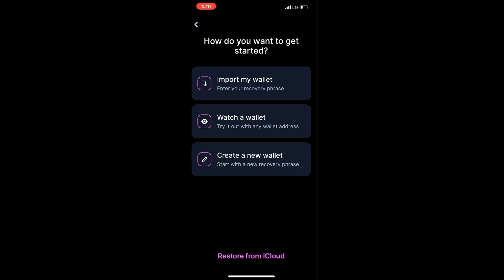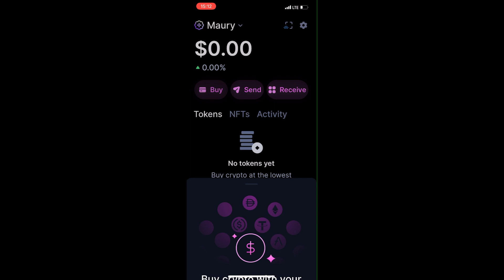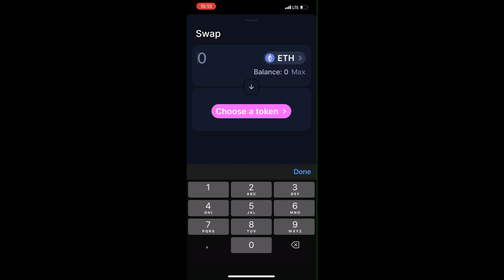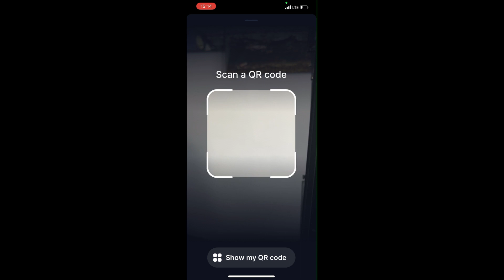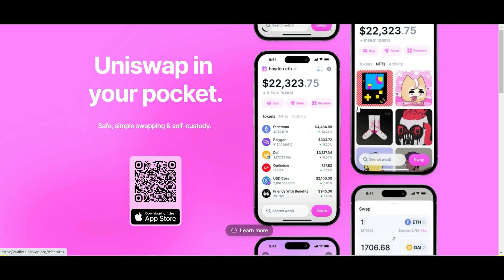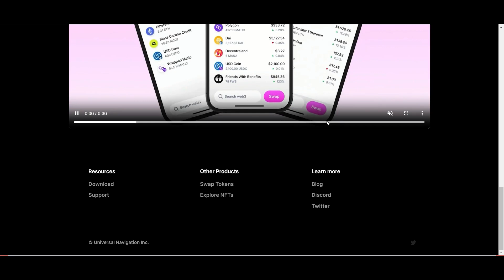Uniswap Wallet Mobile iOS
L'exchange decentralizzato Uniswap ha lanciato un wallet mobile con supporto integrato per il DEX.
Tra le varie funzionalità presentate l'applicazione permetterà di fare swap su Mainnet, Polygon, Arbitrum e Optimism, dare uno sguardo per scoprire nuovi token lanciati e analizzarli per market cap, prezzo e volume, creare liste di token preferiti e indirizzi di altri wallet per tenersi aggiornati sui trends e le varie attività. Inoltre, è resa disponibile la connessione a qualsiasi app presente in Mainnet o su altro Layer 2 tramite WalletConnect, analizzare il mercato NFTs e scegliere il proprio metodo di sicurezza tra il manuale o il criptato iCloud backups. Infine è possibile ricevere notifiche onchain su qualsiasi attività tramite notifiche push e, ovviamente, comprare crypto attraverso valute fiat con costi di tassazioni settati per ora al 2.55%

Articolo 11 - Libertà di espressione e d'informazione
Ogni persona ha diritto alla libertà di espressione. Tale diritto include la libertà di opinione e la libertà di ricevere o di comunicare informazioni o idee senza che vi possa essere ingerenza da parte delle autorità pubbliche e senza limiti di frontiera.

Costituzione Italiana

Articolo 21
Tutti hanno diritto di manifestare liberamente il proprio pensiero con la parola, lo scritto e ogni altro mezzo di diffusione.
La stampa non può essere soggetta ad autorizzazioni o comunicare informazioni o idee senza che vi possa essere ingerenza da parte delle autorità pubbliche e senza limiti di frontiera.